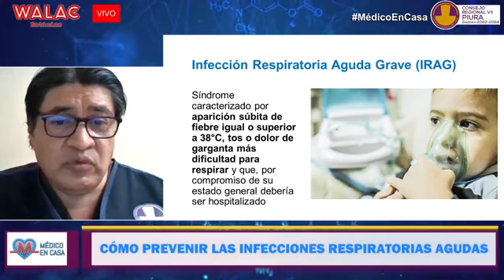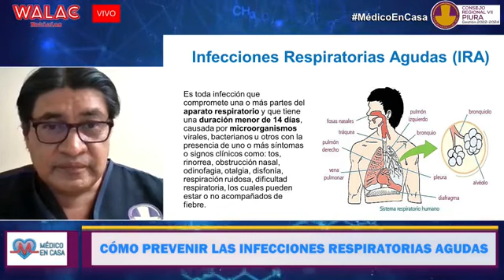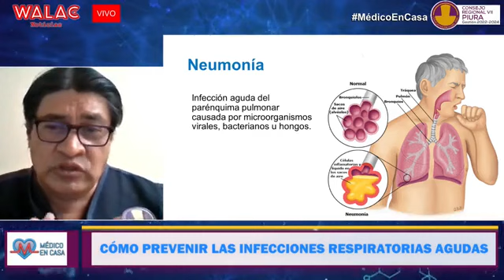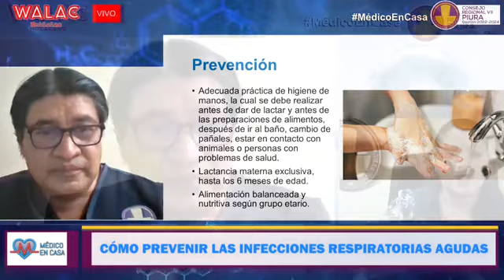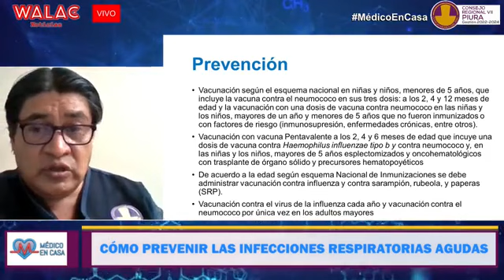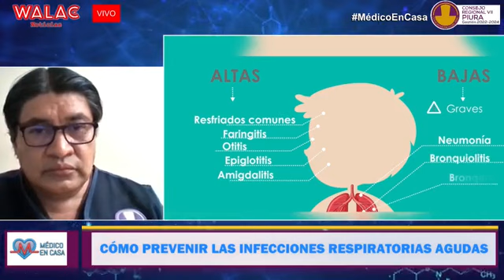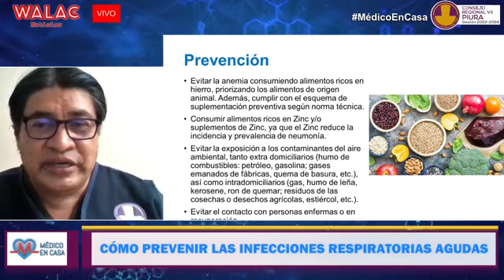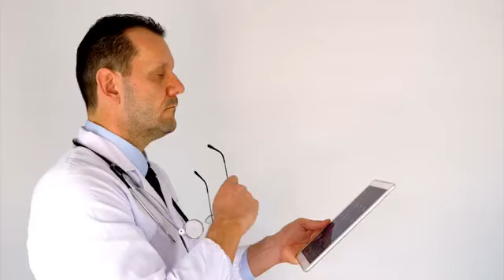Cómo prevenir las infecciones respiratorias agudas | Médico en casa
En MédicoEnCasa, la Dr. Julio Barrena Dioses, Médico - Mgrt. en atención primaria de salud, nos explica todo sobre la "Cómo prevenir las infecciones respiratorias agudas".